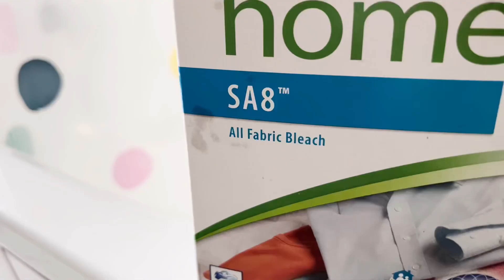Грязный Кафель. И Что?... / Dreckige Fliesen. Was nun?... / (Funktion bei 60°C - 80°C) / Germany